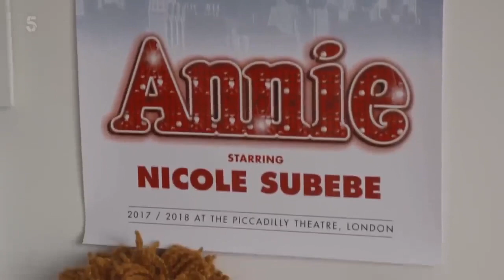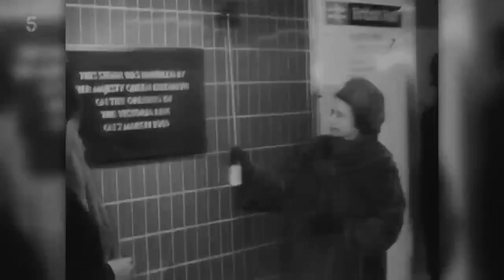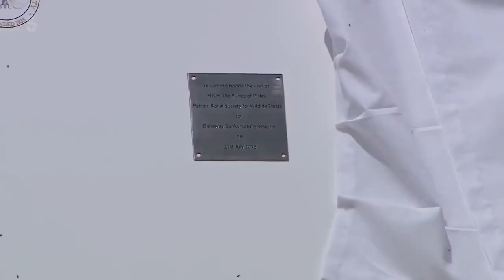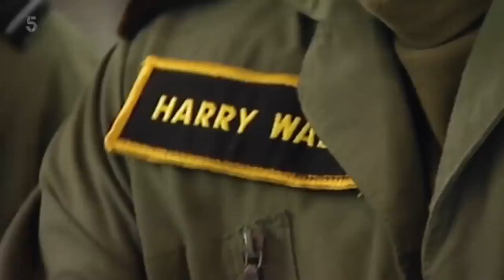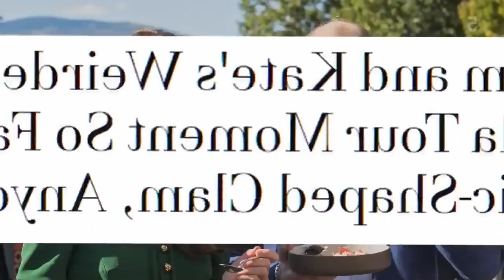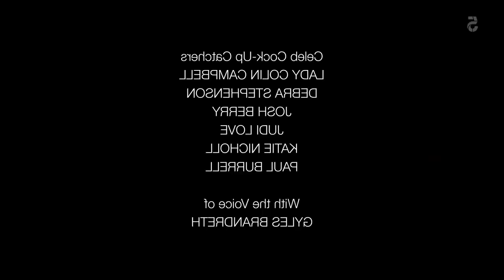Bittering Of Royal Family Cock Ups 2021 Royal Family Funniest Moments Documentary